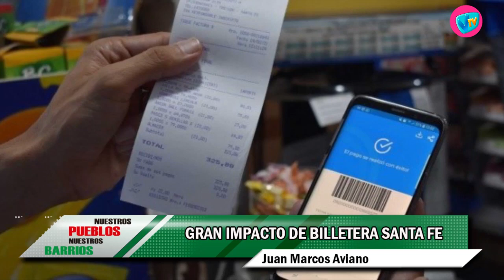NUESTROS PUEBLOS - 22 de Octubre de 2021